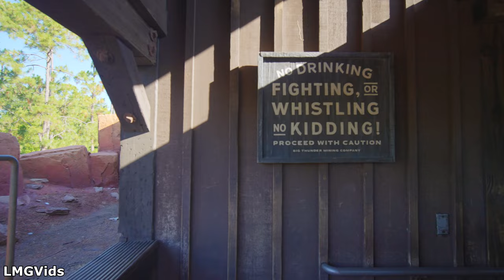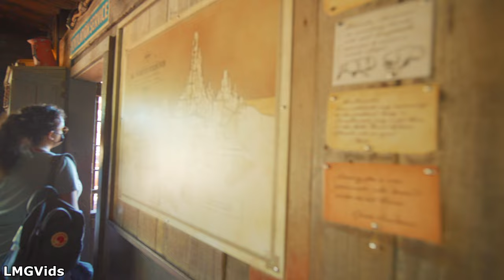[2021] Big Thunder Mountain Railroad - WDW Florida, 4K 60FPS POV | Magic Kingdom Park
Big Thunder Mountain Railroad Rollercoaster at the Magic Kingdom Park, Florida shot in 4K 60FPS. Big Thunder Mountain Railroad is a thrilling roller coaster Attraction that takes guests on a wild ride through flooded towns, twisty mountains and a collasping cave! Big Thunder Mountain Railroad is a must do attraction for all guests visiting the Walt Disney World Resort!

Time Stamps:
0:00 - Queue
4:40 - Thunder Mountain Ride
8:19 - Exit

This POV of Big Thunder Mountain Railroad was recorded at the Walt Disney World Resort in June of 2021

If you want to use this or any other videos on this channel, please do the following:
- Leave the "LMG Vids" watermark on the bottom left visible
      or
- Leave a link to the video in the description below with credit